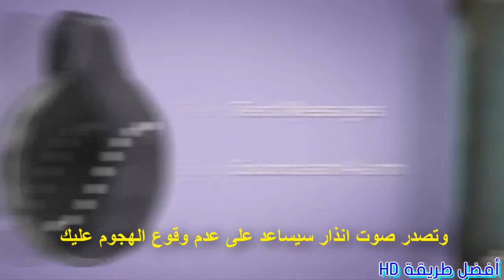جهاز ‫‏ذكي‬ عبارة عن ‫‏اكسسوار‬ ‫انيق‬ و ‏جميل‬ لمنع ‫‏التحرش‬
جهاز ذكي لمنع التحرش والعنف ضد المرأة
جهاز ‫ذكي‬ عبارة عن ‫اكسسوار‬ انيق‬ و ‫‏جميل‬ لمنع ‫التحرش‬ والعنف ضد ‫المرأة